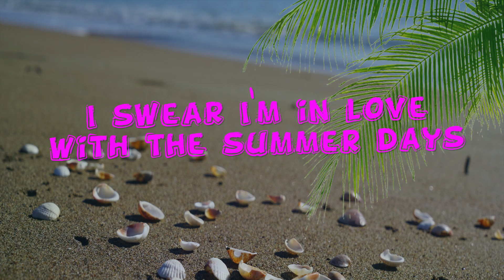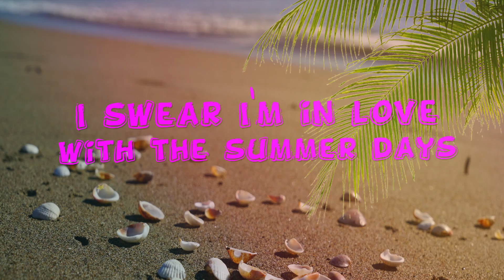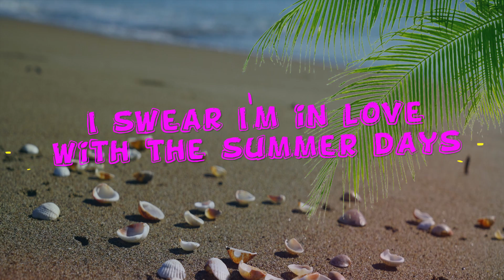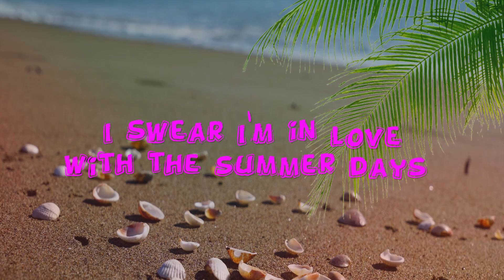Summer days - Official Video Lyrics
Summer 2020 is about to come this year too.
Summer days is here and i am very happy to share the lyrics with you for first time.